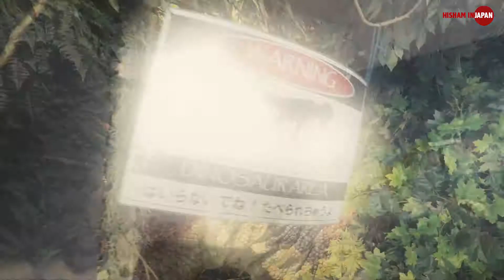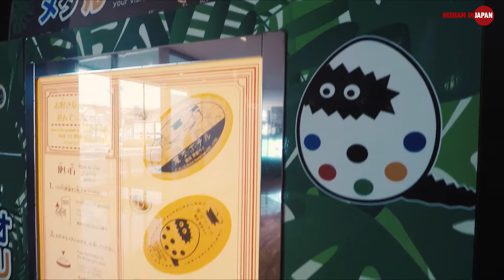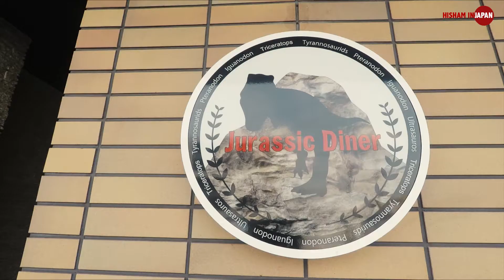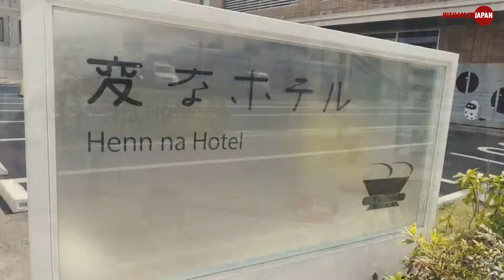فندق الديناصورات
فندق غريب، والموظفين فيه أغرب، والعامل المشترك هو الذكاء الاصطناعي
تلجأ بعض الشركات اليابانية لتوظيف الرجل الآلي والذكاء الاصطناعي كي تعوض النقص المزمن في اليد العاملة
أرجو أن ينال الفيديو إعجابكم